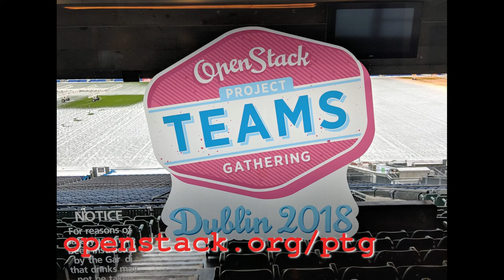Jim and Jesse from the Zuul team explain Zuul: OpenStack Rocky PTG, Dublin, 2018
Zuul - is how OpenStack makes sure that everything works with everything. In this video from the Rocky PTG in Dublin, Jim Blair and Jesse Keating explain what Zuul is, and what they've been working on in Zuul V3.